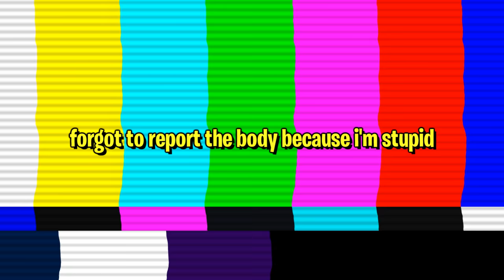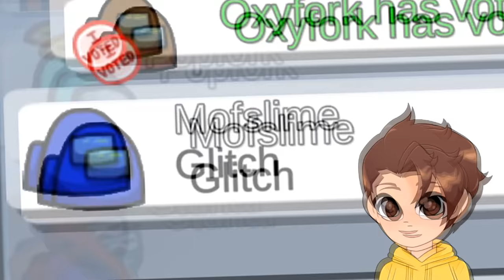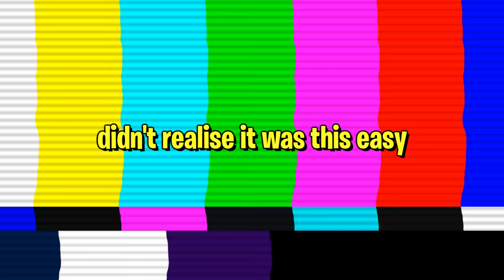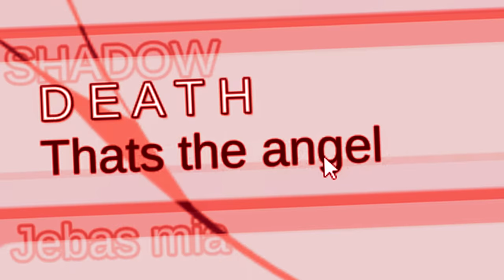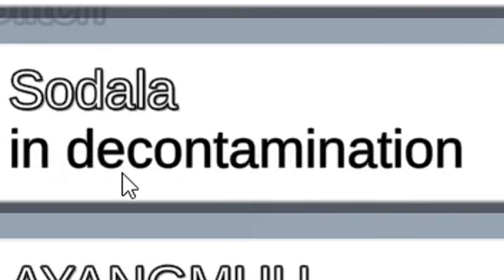Glitch Plays AMONG US!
Today I play AMONG US for the very first time... kinda sus.